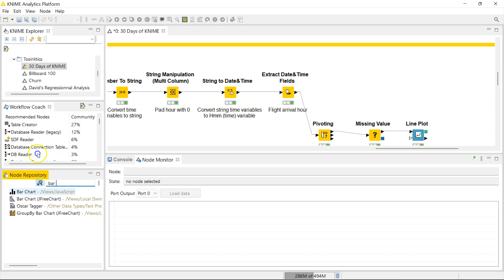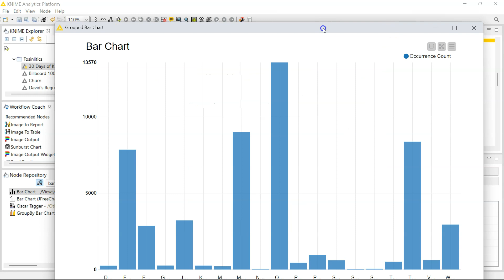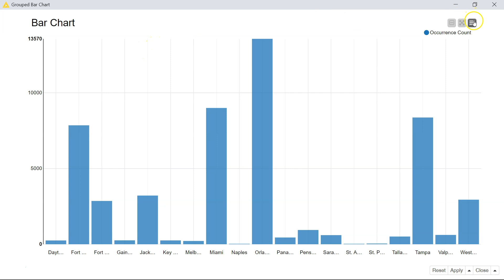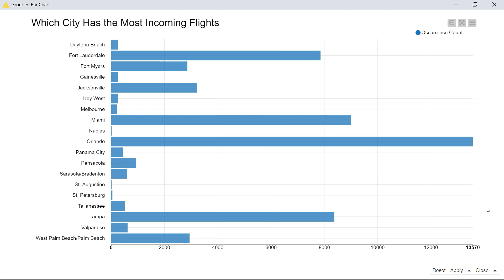Day 23 - Bar Chart Node - 30 Days of KNIME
Making a bar chart is painless in KNIME. Here's how 👆🏽